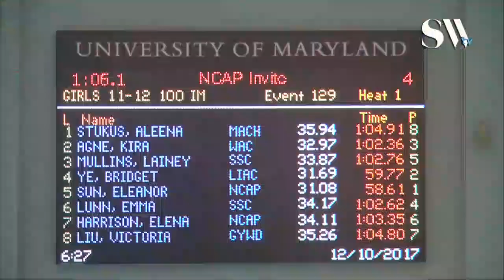Girls 11 12 100 IM Finals A